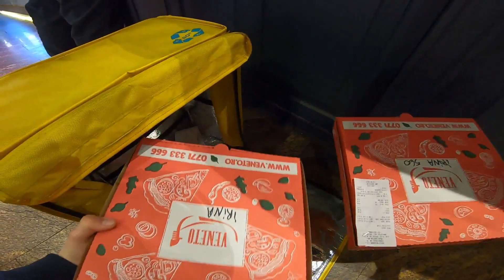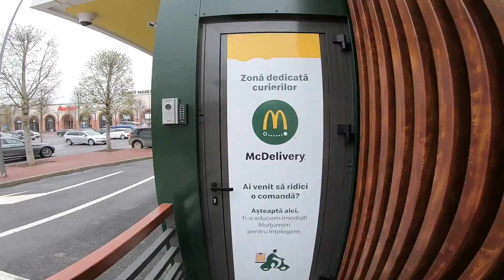Nu aud băaaa ! Pe livrari dupa paște.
Ridesafe si fiti prudenti!